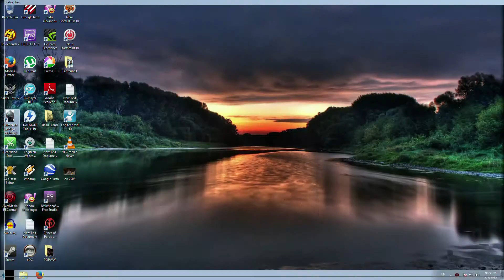Fahrenheit Gameplay Walkthrough Part 8:Lucas' Apartment- Love scene with Tiffany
Welcome to my channel and undoubtedly invite you to see how I play Fahrenheit,hope you enjoy and if you like what you see I would be grateful if you coment,like end subscribe to my channel.
Epic Game
I love this sensitive game with a superb soundtrack with a touching story so much so i decided to make a Gameplay, Walkthrough